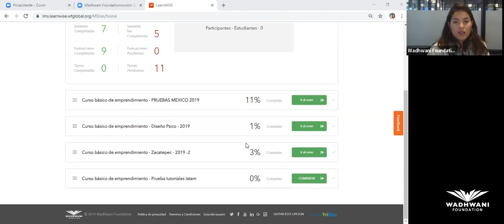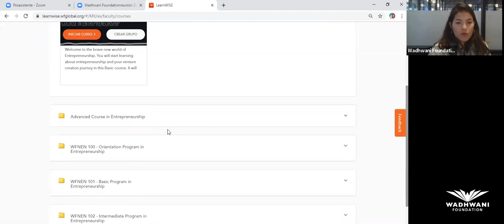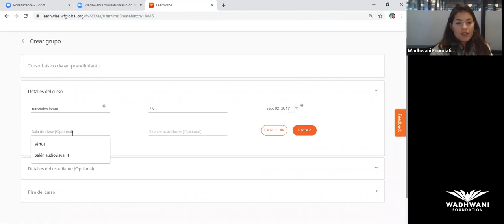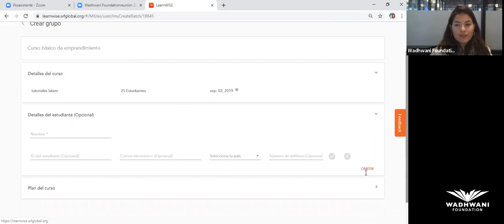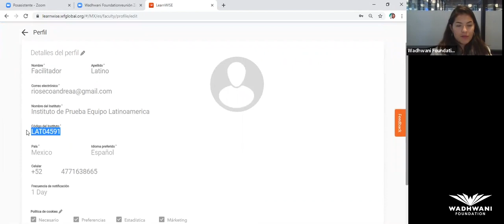Faculty Support - ¿Cómo crear mi grupo en Learnwise?